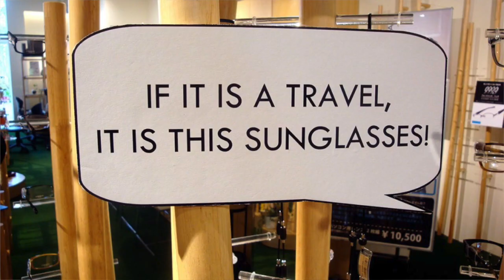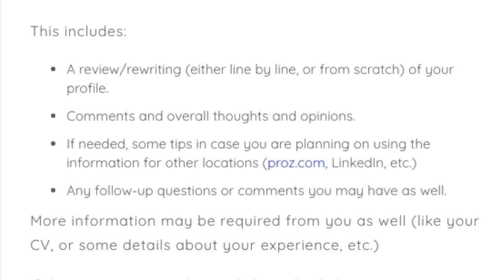My issues with the ATA